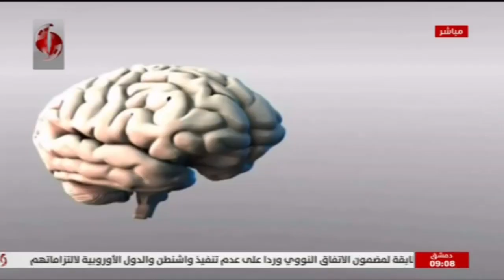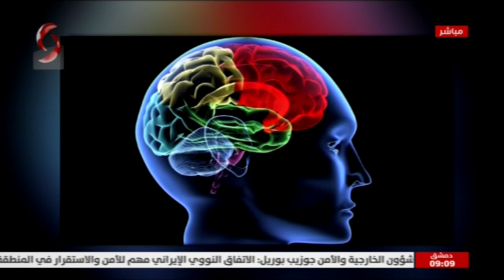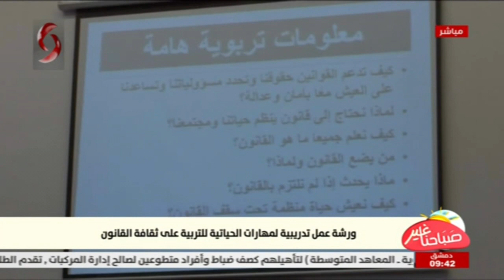صباحنا غير 2021/2/23 - ليا نحاس & سمر معمو